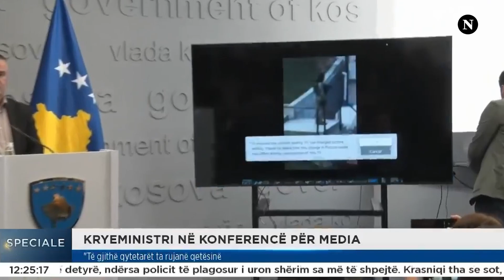Vrasja e policit në veri: Gjërat shqetësuese që duhet t’i dimë